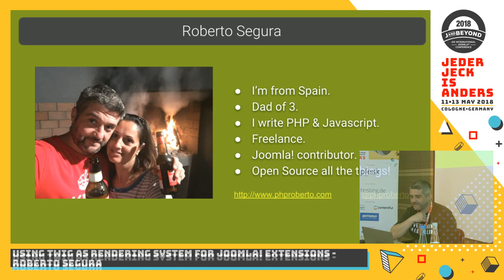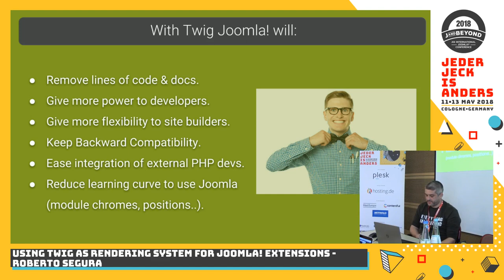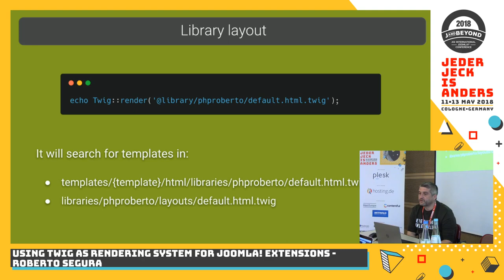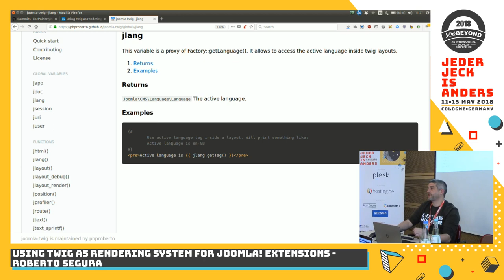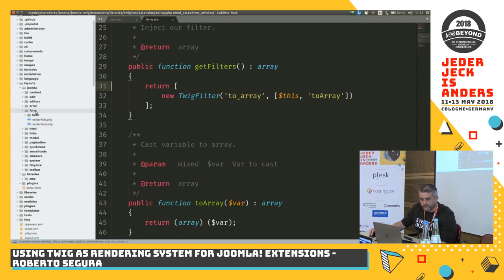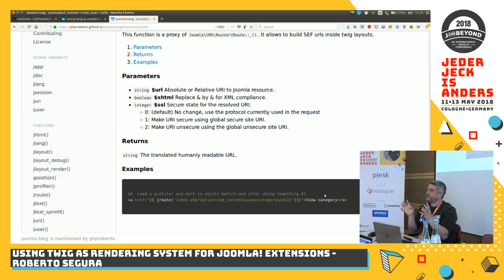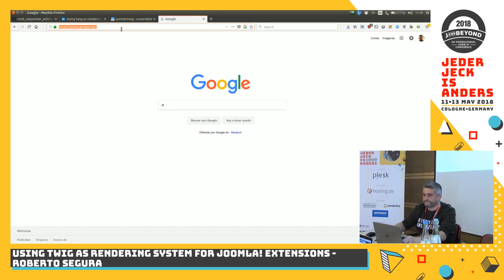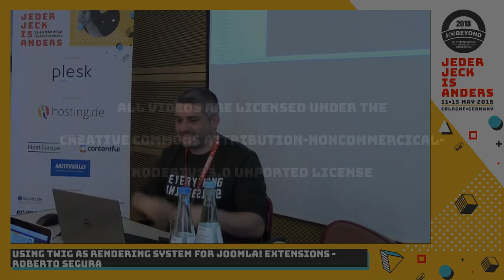JAB18 - Using Twig as rendering system for your Joomla extensions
by Roberto Segura

JLayout is a good rendering solution but is a Joomla solution. In this session I will explain what are the benefits of using a library that is used in other PHP projects and how to do it. We will learn to even allow it to be 100% compatible with any existing extension.